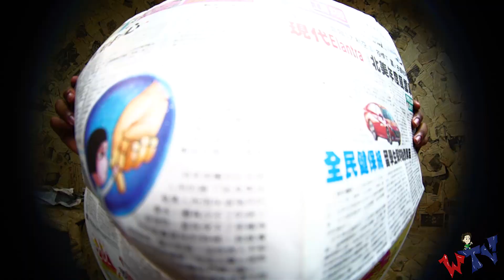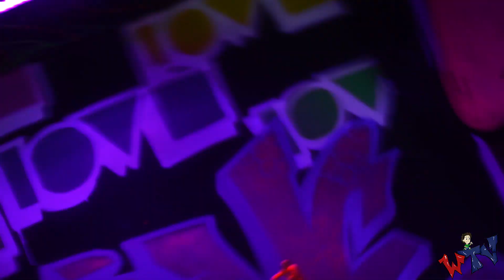Emperor Smith - Emperor's Lounge Official Music Video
The Official music video for " Emperor's Lounge" by Emperor Smith

Thanks so much again for watching!